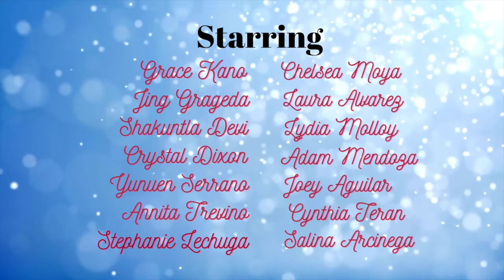Helen Evans Home Greetings 2021